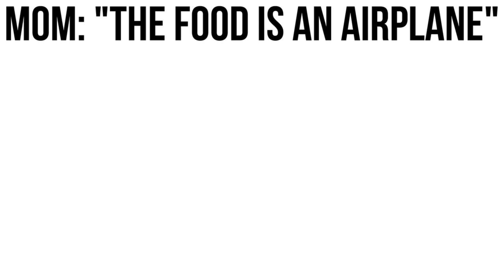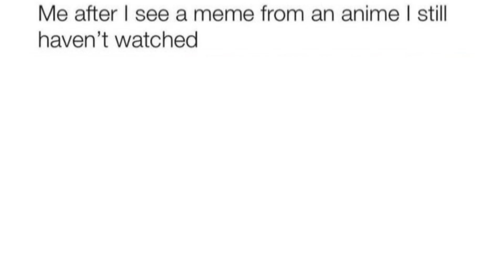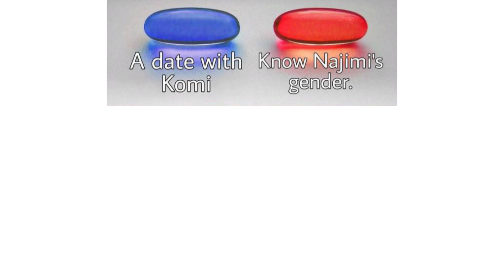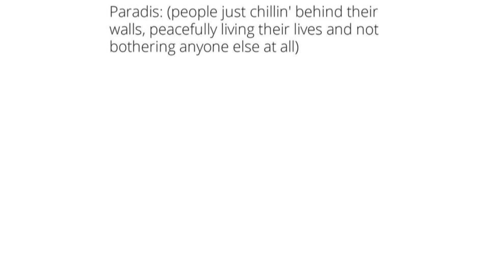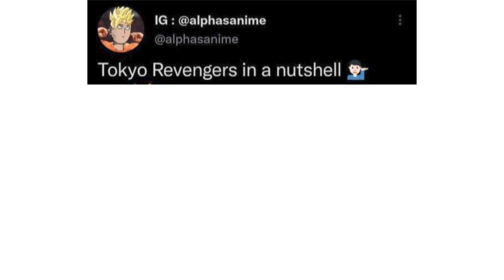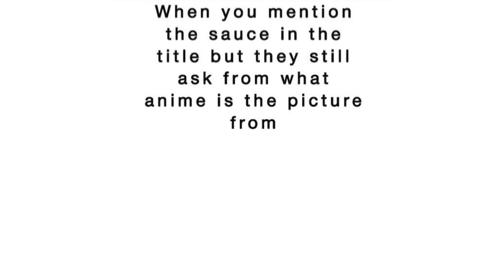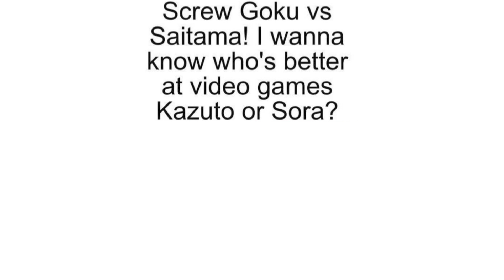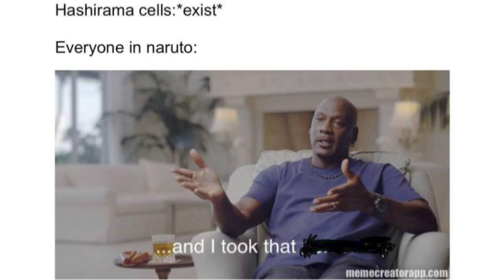ANIME MEMES 1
Anime that included in the video:
Pokémon
Jojo's Bizarre Adventure
Gabriel DropOut
Jujutsu Kaisen
Dr. Stone
Tokyo Ghoul:re
Haikyu!!
Noucome
Earth-Chan
Harukana Receive
One Punch Man
Carole & Tuesday
Miru Tights
Golden Time
Naruto
Boruto
Once Piece